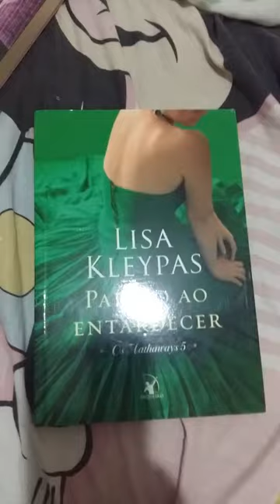Paixao ao entardecer